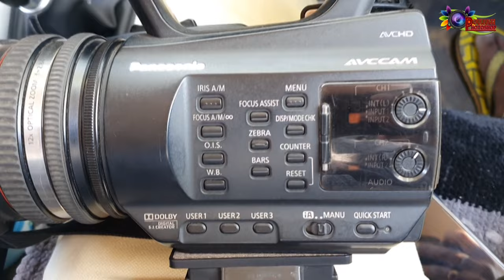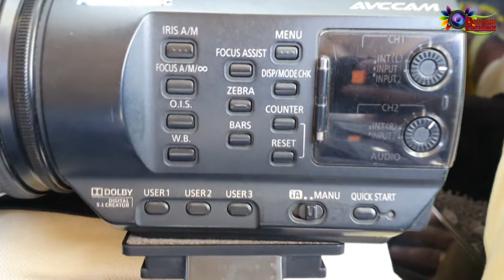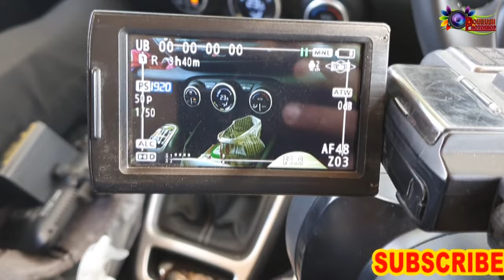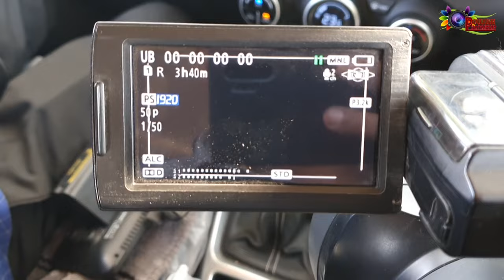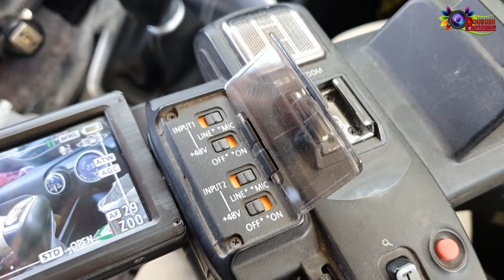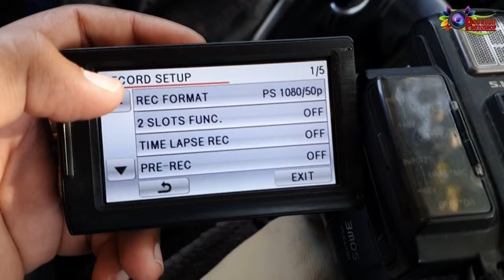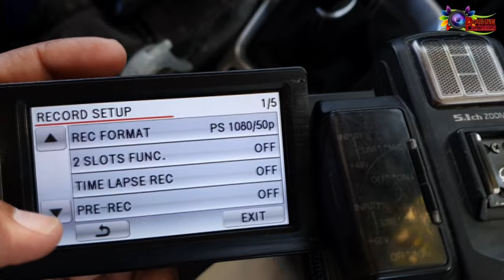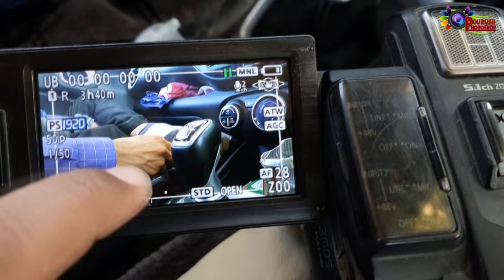PANASONIC AC90, MANUAL SETTING, MANUAL KAISE CHALAYE,HINDI ME,IRIS,WB,SHUTTER,GAIN,USER MODE, REVIEW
HI, FRIENDS,
AAJ MAI AAPKO PANASONIC AC90 KE BARE ME JAANKARI DUNGA,
CAMERA SETTING, MANUAL MODE,IRIS,GAIN,WHITE BALANCE,SHUTTER SPEED, AND SARE FEATURES KI JAANKARI,

Pourush Suthar